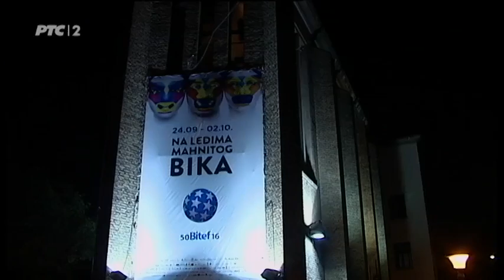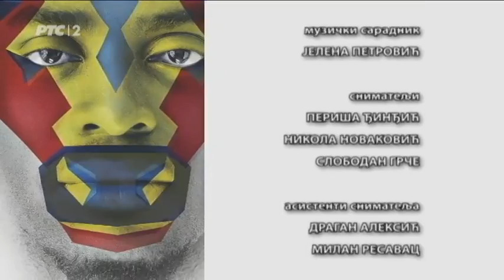Hronika 50. BITEF-a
Na leđima mahnitog bika, odjeci i komentari

O značaju BITEF-a za istoriju pozorišta druge polovine 20. veka, kao i za njegovu karijeru, za Hroniku ekskluzivno govori znameniti reditelj svetskog renomea, Robert Bob Vilson, koji je došao u Beograd samo da bi otvorio jubilarni festival. Vilson takođe govori i o tome kako su njegovi rani pozorišni radovi prvi put predstavljeni i podržani upravo na BITEF-u, početkom sedamdesetih godina prošlog veka.
U emisiji će biti reči o prvih šest, od dvanaest, predstava prikazanih na glavnom programu ovogodišnjeg festivala. Za Hroniku govore njihovi autori, glumci i reditelji, koji dolaze iz Poljske, Kine, Austrije, Nemačke, Singapura...

Kakav je kvalitet i kakvi su umetnički dometi prikazanih predstava, na koje se teme fokusira savremeno pozorište, da li je danas uopšte moguće govoriti o novom u pozorištu i umetnosti uopšte? Kakav je danas značaj i uticaj BITEF-a?

Autor i urednik: Slobodan Savić